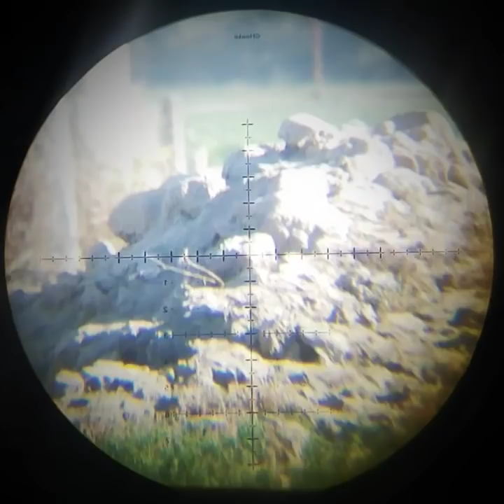caza de ardilla FX impact cal.25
Los mejores silenciadores para tus rifles pcp